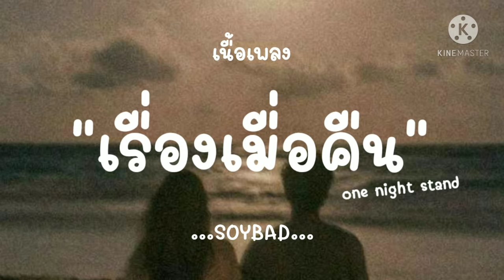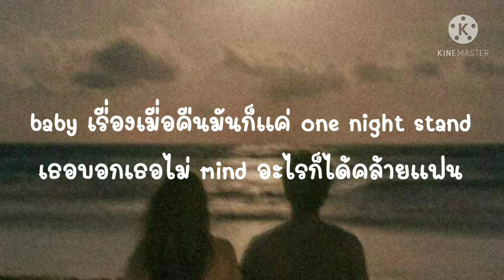(เนื้อเพลง) เรื่องเมื่อคืน - SOYBAD 'baby เรื่องเมื่อคืนก็แค่ one night stand'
ฝากติดตามช่องด้วยนะค้าบ💜 จะได้ไม่พลาดคลิปใหม่ๆ
📣รับทำเนื้อเพลง เพิ่มยอดวิว @ LINE : 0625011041

เพลง : เรื่องเมื่อคืน
ศิลปิน : SOYBAD

🎶Wimmy:🎶
baby เรื่องเมื่อคืนมันก็แค่ one night stand
เธอบอกเธอไม่ mind อะไรก็ได้คล้ายแฟน
ไม่จำเป็นต้องรัก เธออย่าหวั่นไหว
ไม่จำเป็นต้องรัก เจอแค่ 1 night
x2

Nasi-ayam:
นี้ไม่ใช่ความรัก (นี้ไม่ใช่ความรัก)
อย่าเพิ่งตกหลุมรัก (อย่าเพิ่งตกหลุมรัก)
แค่อยากจะพัก (แค่อยากจะพัก)
ก็เลยต้องทัก (ก็เลยต้องทัก)
เอาโทรศัพท์เสียบปลั๊ก (เอาโทรศัพท์เสียบปลั๊ก)
ไม่มีเวลาให้นับ (ไม่มีเวลาให้นับ)
ไม่เอาไม่งอนไม่ทำอย่างงี้ มีเวลาให้เท่าที่มี yea
ที่ไม่มีเวลาบางทีต้องขอตัวก่อน
เจอกันบางทีไม่อยากจะง้อเธอก่อน
เจอกันตัวตัวแค่อยากจะขอเธอกอด
ถ้ามันลงตัวก็อยากจะขอเธอ **
มีเวลาให้แค่ 1 night
แต่ไม่รู้ว่าเธอนั้นจะไว้ใจ
หรือว่าเธอเลือกที่จะหายไป
อันที่จริงก็ไม่ได้อยากจะทำร้ายใคร

pre
เคยบอกเธอไปแล้ว ว่าไม่ต้องบอกใคร
เรื่องที่ผ่านมาแล้ว เธอก็แค่ปล่อยไป
เคยบอกเธอไปแล้ว ว่าไม่ต้องใส่ใจ
เรื่องที่เกิดขึ้นนั้น เธอคงต้องจำไว้

hook

Soygavik:
และฉันต้องขอโทษเธอที่ทำให้เข้าใจผิด yea
เพราะเราก็คงเป็นแฟนกันได้แค่ตอนที่ไฟปิด yea
มากกว่านั้นก็คงจะไม่ได้ เป็นคนง่าย ๆ
เพราะถ้าอยากเจอก็แค่บอกกันก็ได้
เจอตอนกลางคืน เจอวันมะรืน
แล้วเราค่อยจากลากันตอนที่เราตื่น
ไม่ต้องไปฝืนเดี๋ยวมันจะเจ็บ
และถ้ามาเจออีกสักครั้งก็คงเข็ด
ขอลองอีกทีขอลองอีกท่า
เพราะคงอีกนานกว่าที่เธอจะกลับมา
okay okay กลับไปเมื่อวาน
ขอไชนานๆ ยังไงก็ตาม yea

Pre

Hook

หากวิดีโอที่จัดทำขึ้นละเมิดลิขสิทธิ์ ขอให้เจ้าของลิขสิทธิ์แจ้ง ทางเราจะลบวิดีโอทันที